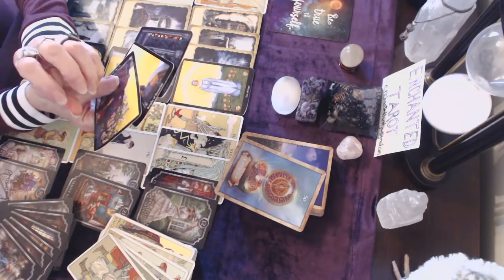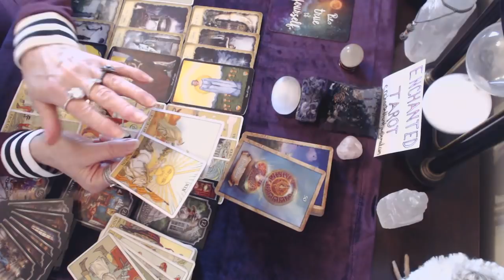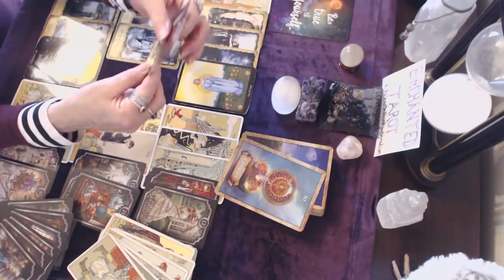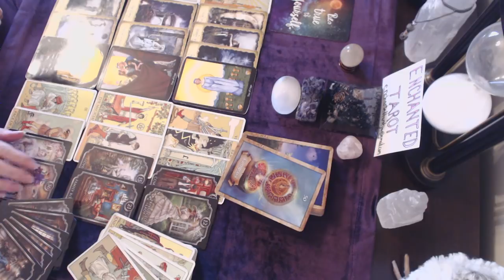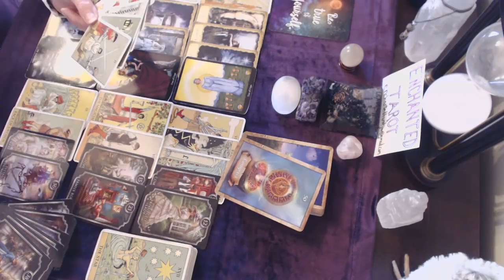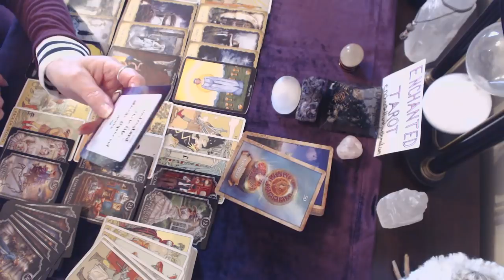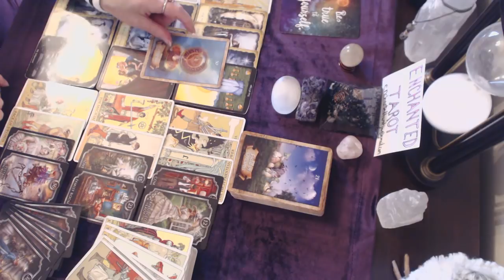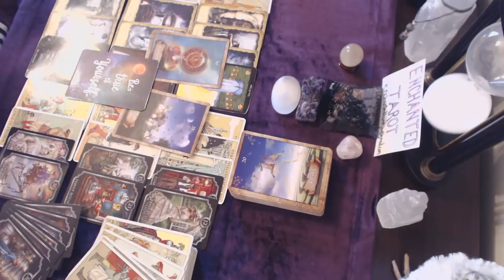Cancer December 2019 Be true to yourself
If you found this reading helpful and wish to leave a donation to help support this channel, you can donate through PayPal to my email address above or through the donation link below.